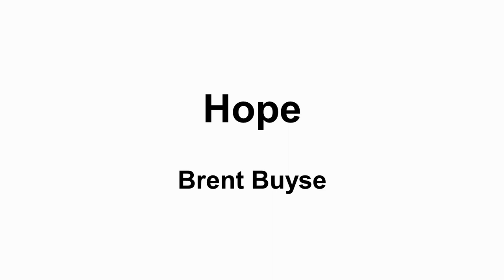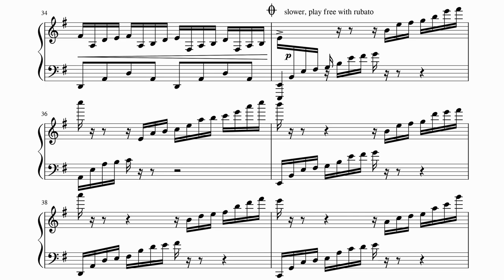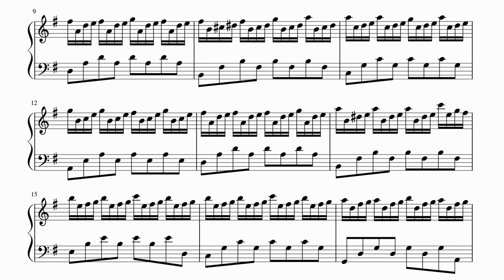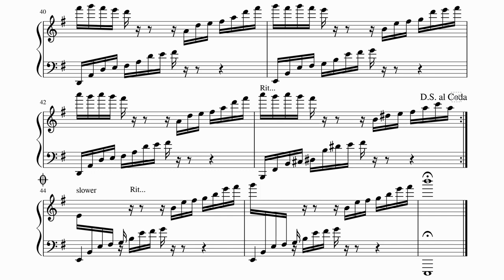Hope - Brent Buyse (+Sheet Music)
A selfmade piano song called "Hope". Please excuse me the bad recording, I can't do better then this because it is a live recording of myself playing this piece. Still, I hope you like it!